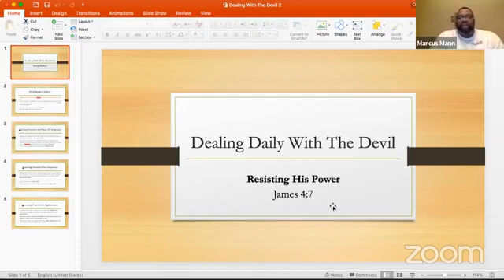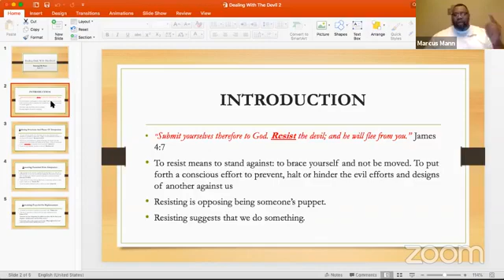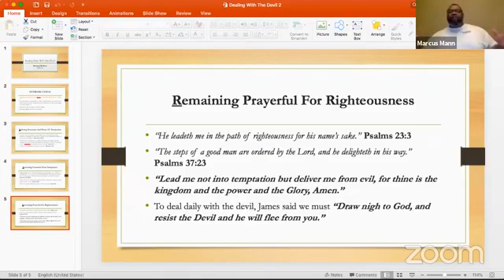Dealing Daily With The Devil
Resisting His Power